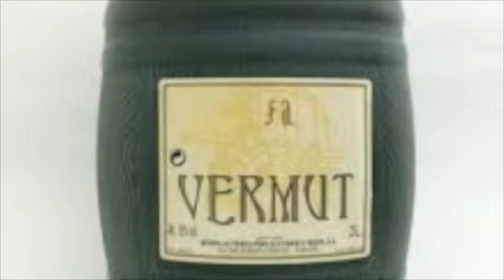RB YT 43 5 VERMUT (Brass quintet)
VERMUT, per a quintet de metall - quinteto de metal - quintette de cuivre - blechbläserquintett - for brass quintet